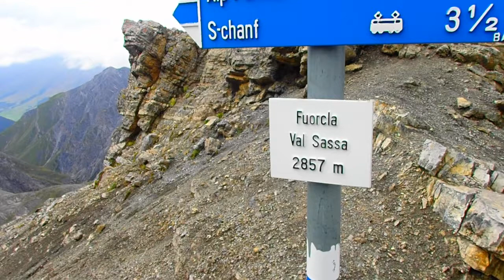Finding the Alpine Poppy near Fuorcla val Sassa (2856m)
The Alpine Poppy is mainly found in sheltered high-altitude areas in the Swiss and Austrian Alps. The yellow variety is only found in the Engadin region of Switzerland, where the Swiss National Park is situated.

I found a few flowers thriving in a remote corner of the park, while on a trek from S-Chanf to Zernez, through the heart of the national park.